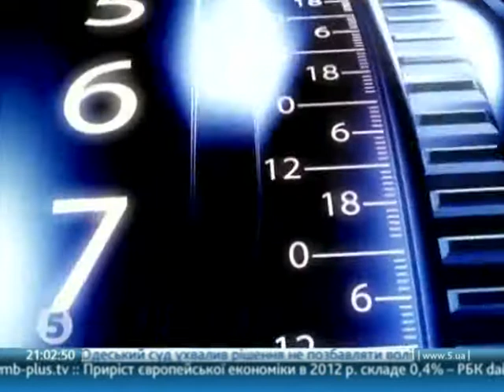Турчинов про судочинство та здоров'я Юлії Тимошенко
Олександр Турчинов в ефірі 5 каналу
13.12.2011